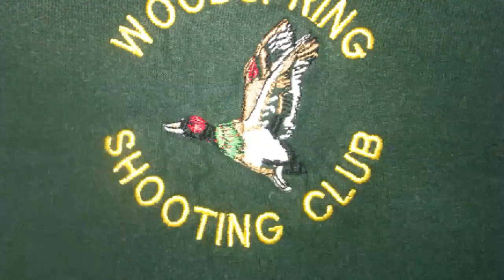Wildfowling on fresh cut Maize